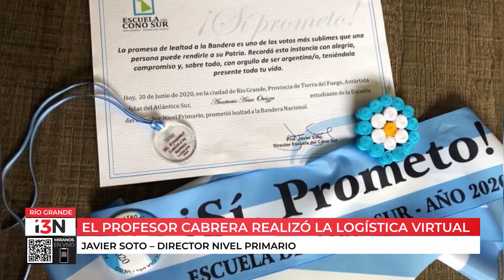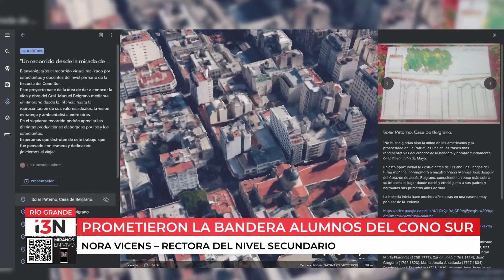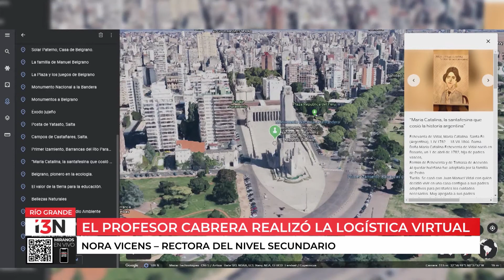PROMETIERON LA BANDERA ALUMNOS DEL CONO SUR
A causa de esta "nueva normalidad" que se debe respetar durante la cuarentena, alumnos del Colegio Cono Sur realizaron el acto de jura a la bandera Argentina de manera virtual.